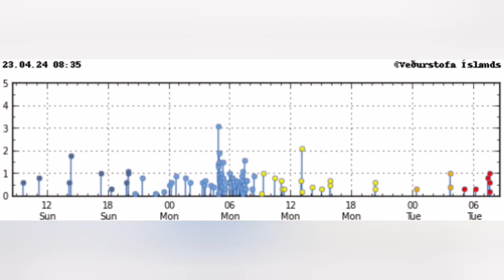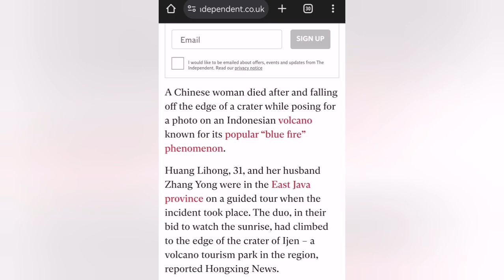Volcano: From Cooking Sausages To Falling Into Crater, Why People Risk Their Lives